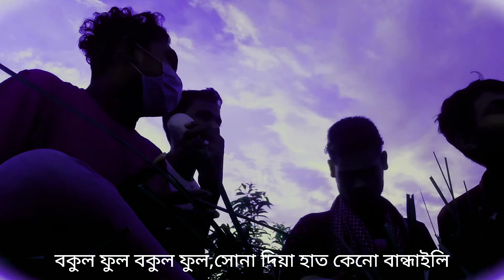bokul ful bokul ful || covered by shuvro media || বকুল ফুল বকুল ফুল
song: bokul ful bokul ful
song type : Covered by shuvro media
lyric:
voice,shuvro,shuvroto,kartik,bahadu
perfections :same all
level: shuvro media